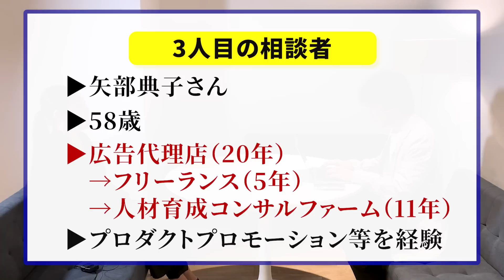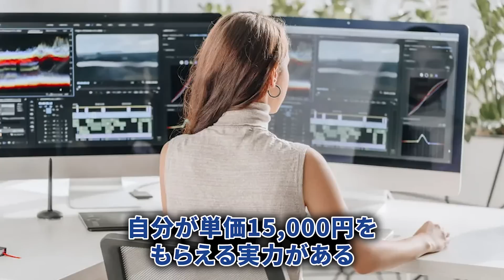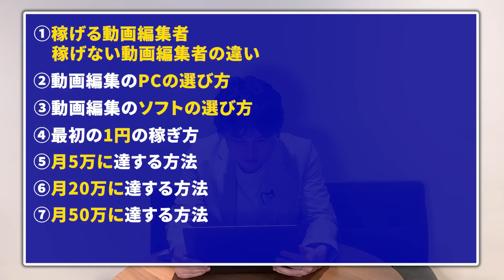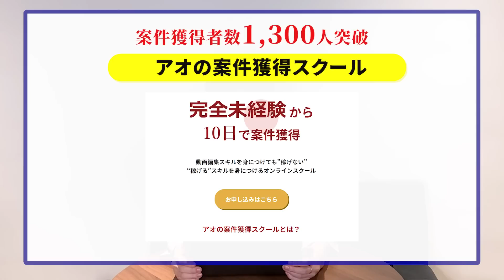【動画編集】58歳女性のナメた悩みに、厳しい喝。【動画編集者悩み相談】